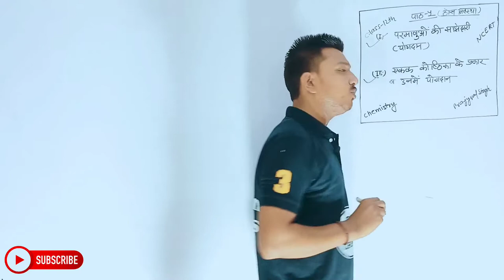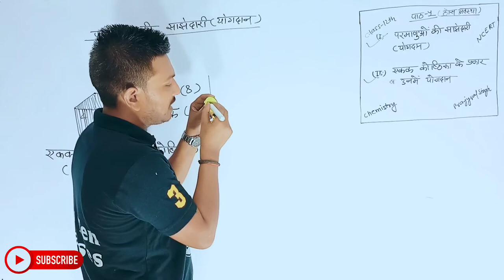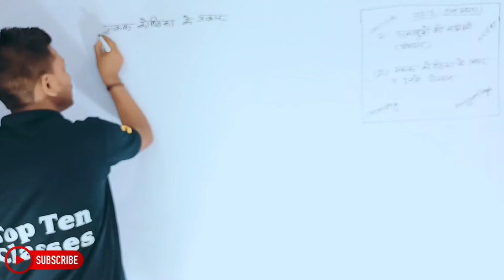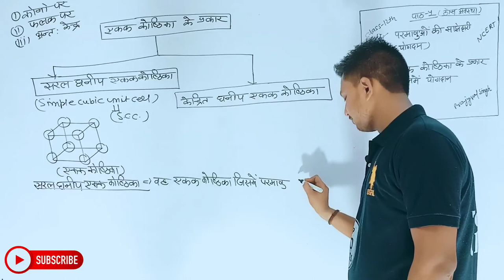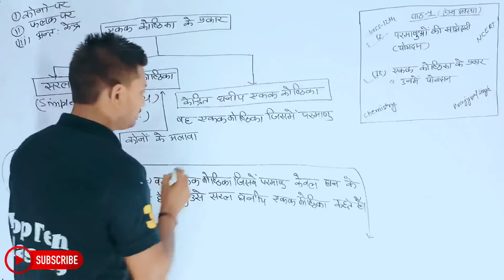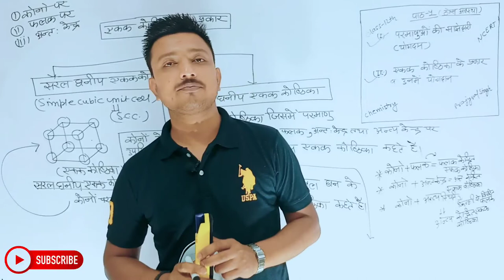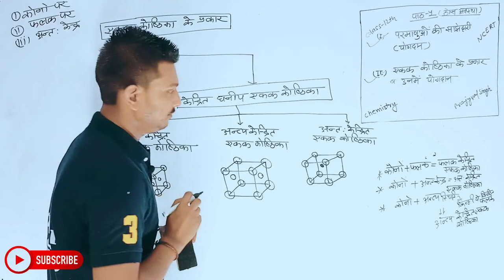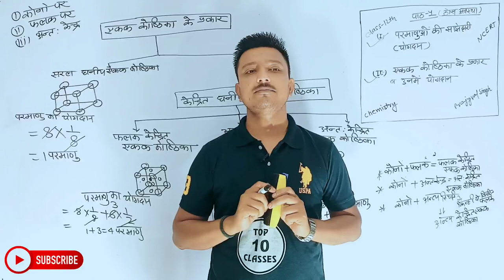Chemistry Class 12th Chapter 1 | Hindi Medium | ठोस अवस्था | रसायन विज्ञान 12th | Lecture 8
Lectures 8
Class 12
Chemistry
Realeted video